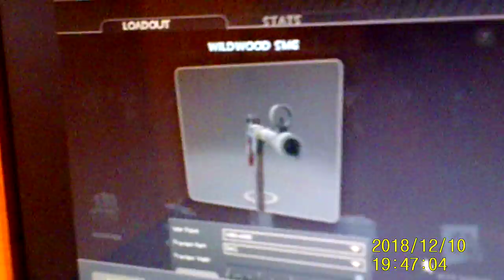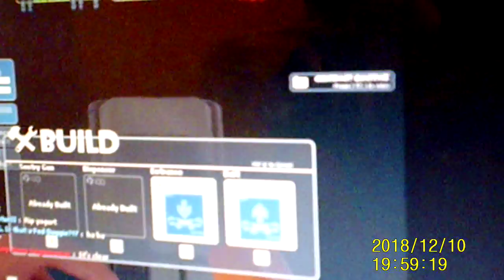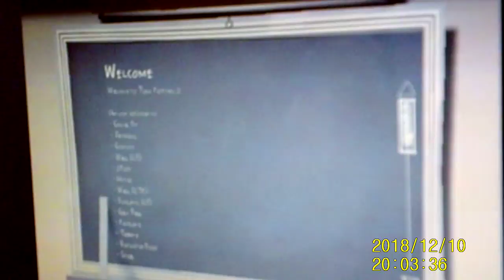whiskymanpnew1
New video of TF@ by Whiskyman